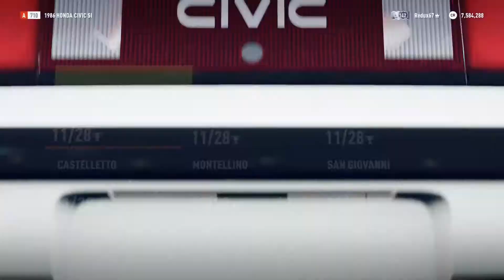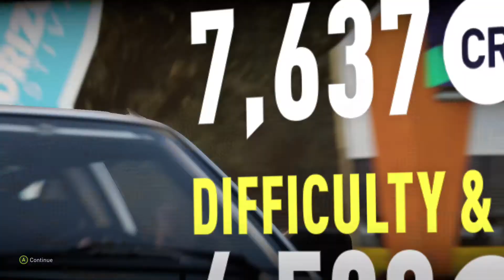Forza Horizon 2 Part 34 - 1986 Honda Civic SI